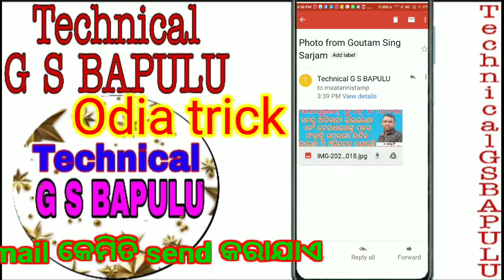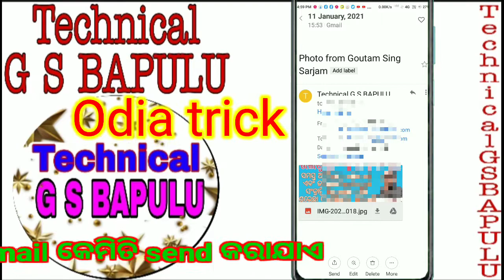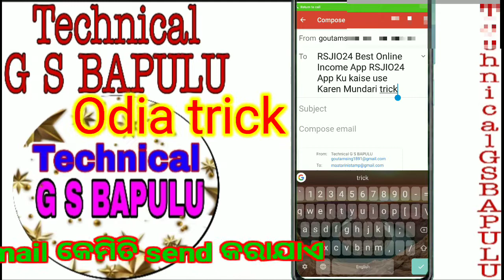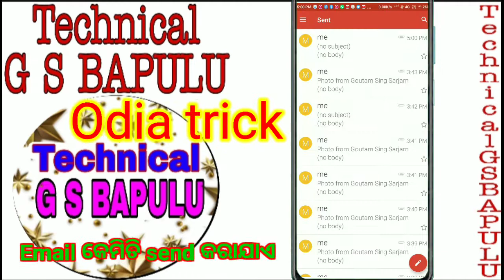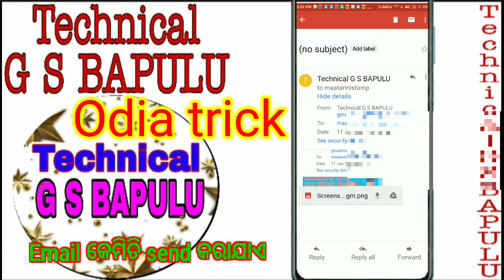How to send on email ୧ ମିନିଟ୍ ରେ email send କରିବା ସଂପୂର୍ଣ୍ଣ ସହଜରେ ଶିଖନ୍ତୁ ଓଡ଼ିଆ ରେ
How to send on email
୧ ମିନିଟ୍ ରେ email send କରିବା ସଂପୂର୍ଣ୍ଣ ସହଜରେ ଶିଖନ୍ତୁ ଓଡ଼ିଆ trick

YouTube video editor
Technical G S BAPULU